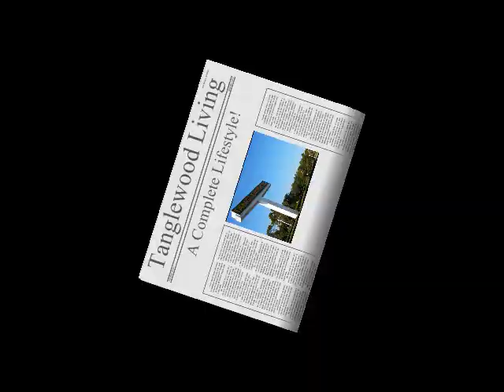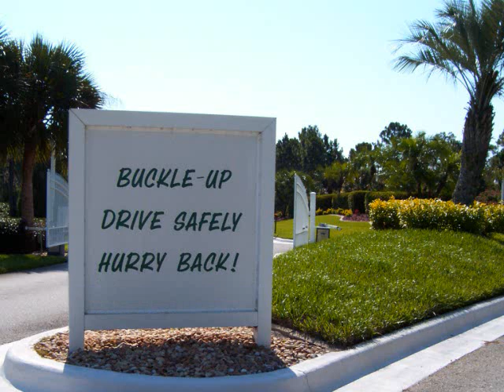4104 Smoke Signal-Highlands County, FL